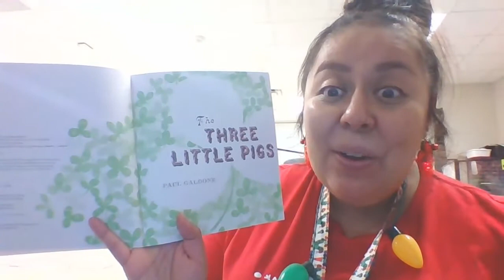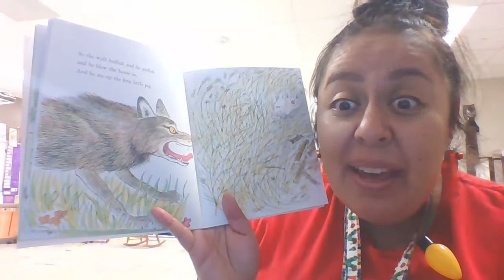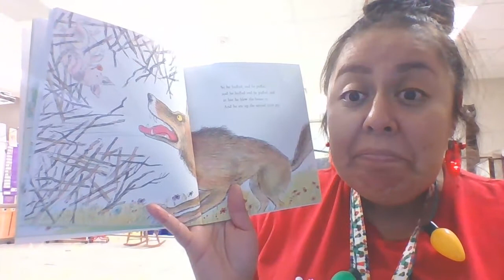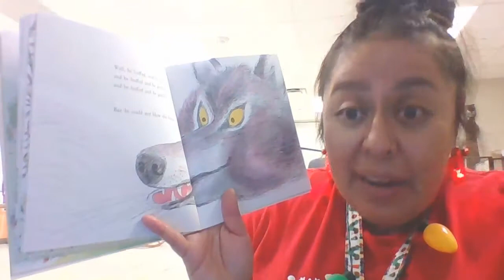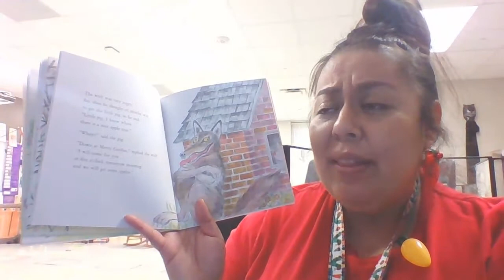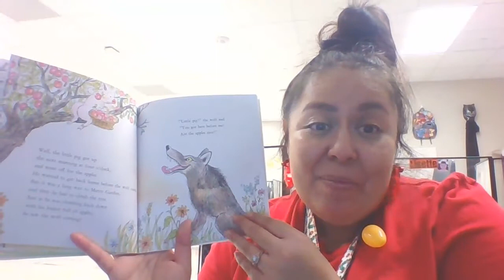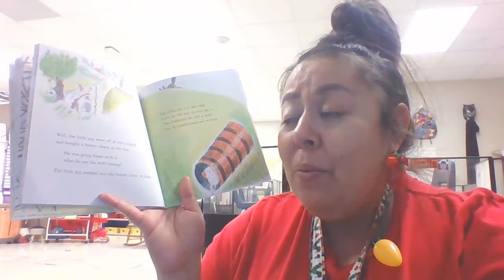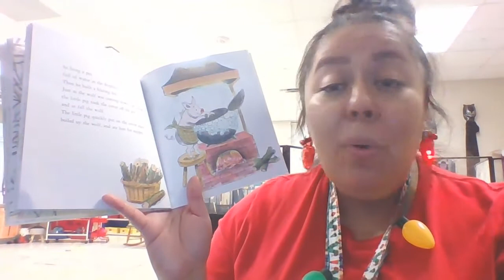The Three Little Pigs